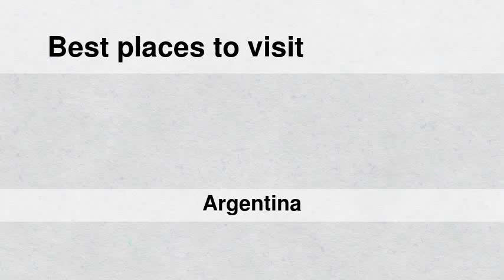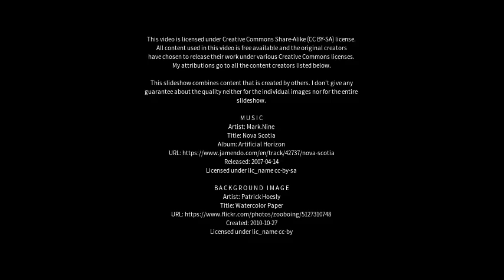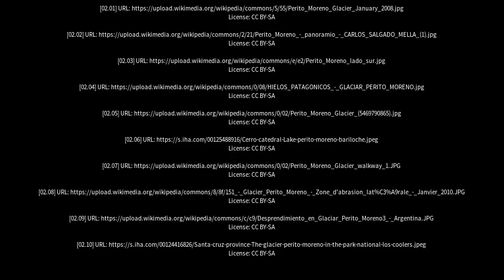Best places to visit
Best places to visit - Perito Moreno (Argentina) Best places to visit - Slideshows from all over the world - City trips, nature pictures, etc.